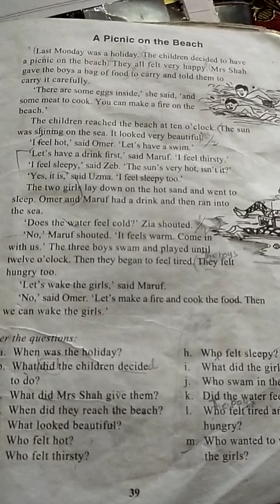English lecture for class3(8-4-2021)